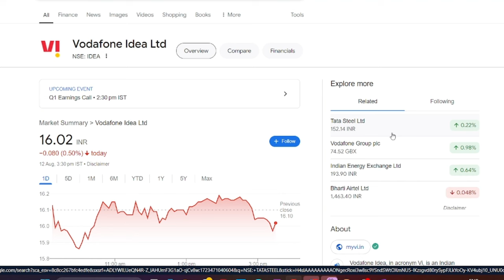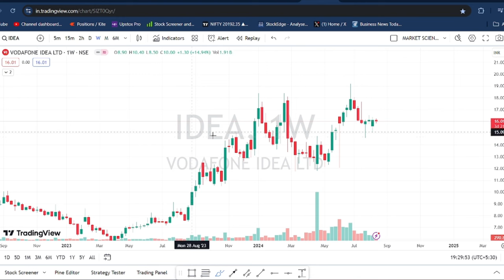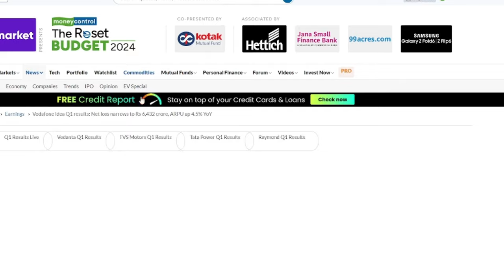vodafone idea share breaking news | idea share q1 results news | voda idea q1 analysis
Topic Covered:
vodafone idea share q1 result 2025
vodafone idea share q1 result news
vodafone idea share result analysis